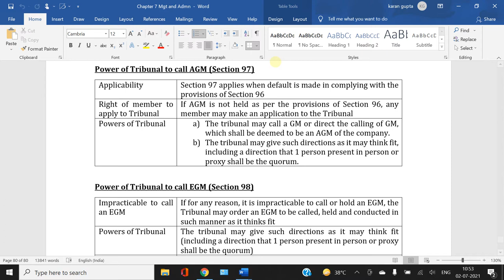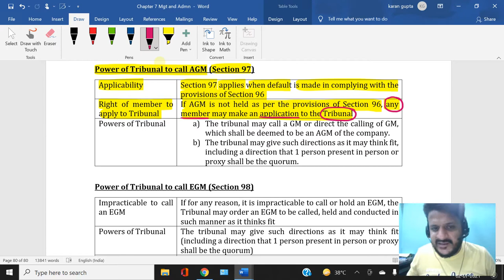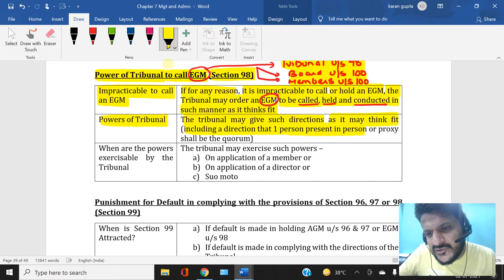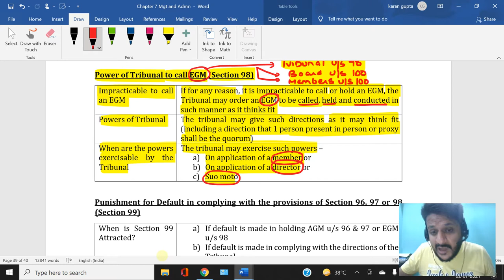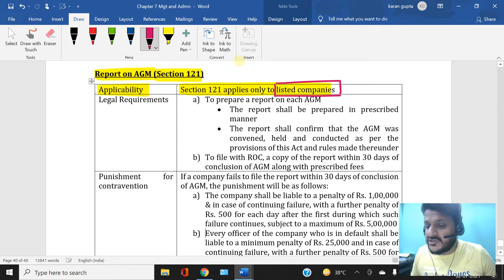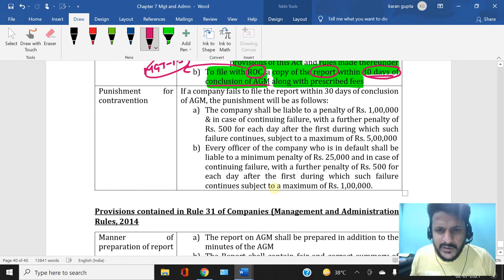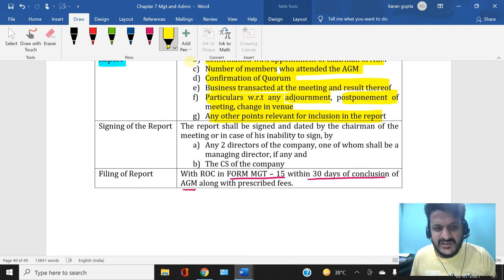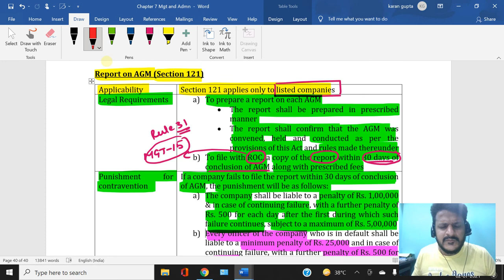Management & Administration: Lecture 21 I Section 97, 98, 99 and 121 of Companies Act 2013 I CA